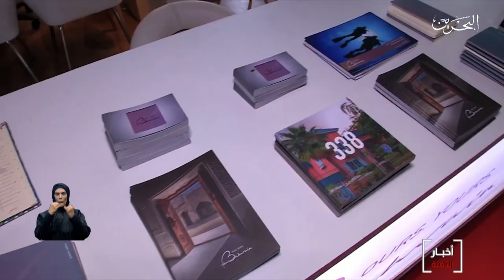البحرين مركز الأخبار : هيئة السياحة والمعارض تشارك في معرض ساتي 2020 للسفر والسياحة بالهند